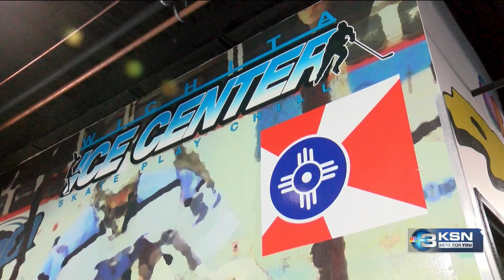'Money pit' - Council member describes Wichita Ice Center; reopening date set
On Tuesday, the Wichita City Council voted to spend half a million dollars more to put the ice back in the Wichita Ice Center. But before the vote, one council member called the Ice Center a money pit for the city.